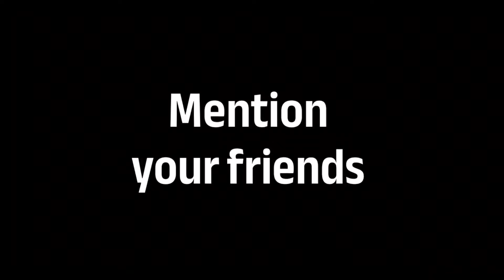বাংলাদেশের আবর্জনা ময়মনসিংহের কিছু বিখ্যাত টিকটাকার !! 🤣🥴 Roast of Mymensing's tiktoker Pappu Ltd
বাংলাদেশের আবর্জনা ময়মনসিংহের কিছু বিখ্যাত টিকটাকার !! 🤣🥴 Roast of Mymensing's tiktoker